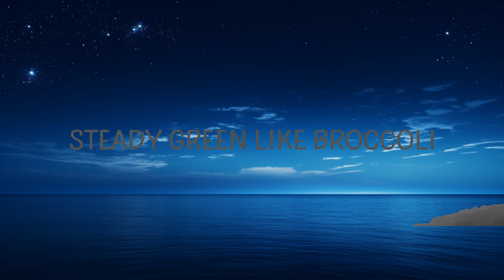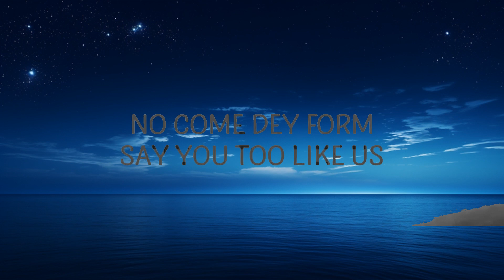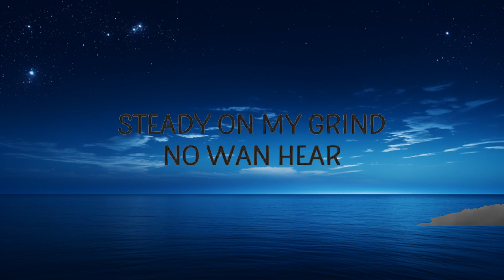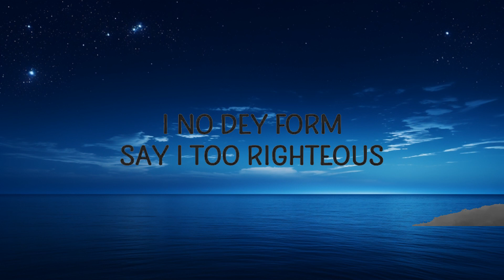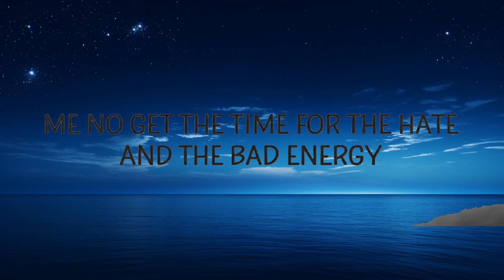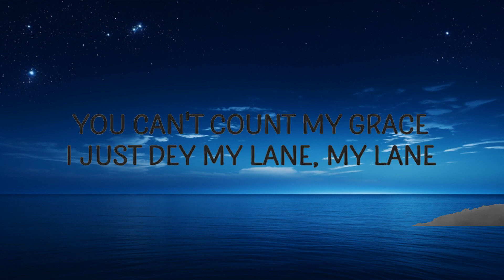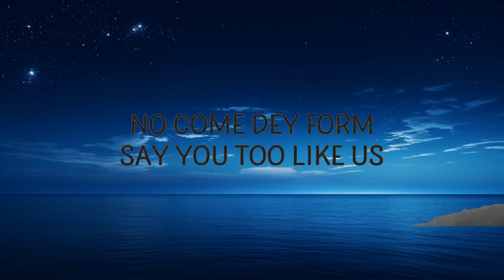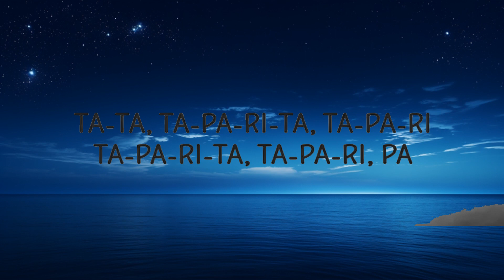Ayra Starr - Rush (Lyrics) | Top Best Songs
Rush by Ayra Starr with lyrics
You never touch you dey form papas

Rush Lyrics
[Intro]
Vibez
Ta-ta-ri
Ta-ta-ri-pa, ta-ta-ri

[Verse 1]
But you must hustle of you wan chop

[Post-Chorus]
Pa-pa-ri
Ta-ta-ri-pa, pa-pa-ri (Yeah)
Ta-ta-ri-pa, pa-pa-ri-pa
Ta-ra-pa-pa-ri-pa

[Outro]
Yeah, yeah
Yeah, yeah
Mmh, ahh

Popular song Rush went viral on TikTok and still trending!